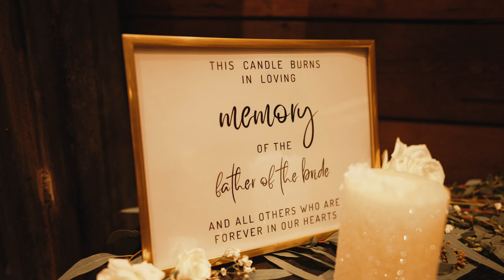Jeff + Tayci Wedding Video